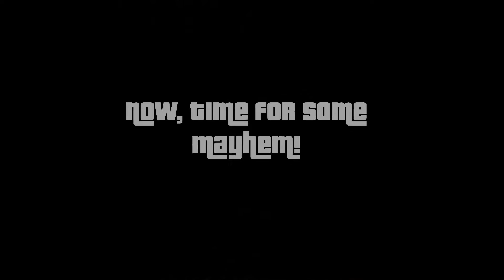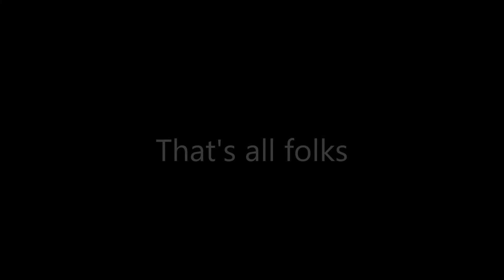GTA III Gameplay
Just me playing GTA III and doing a couple of missions
Shout-out to Palmtop Studios